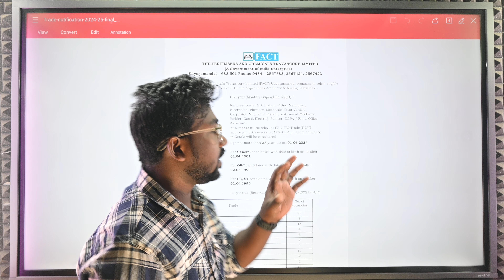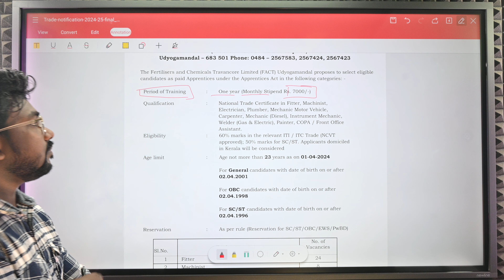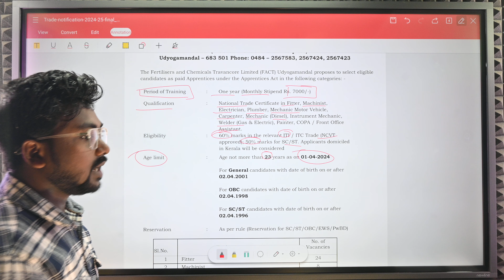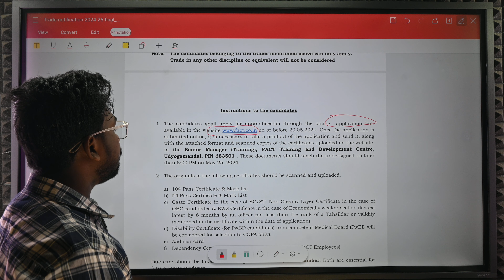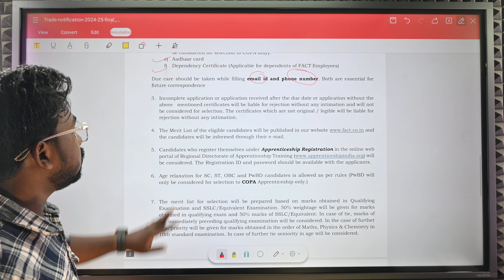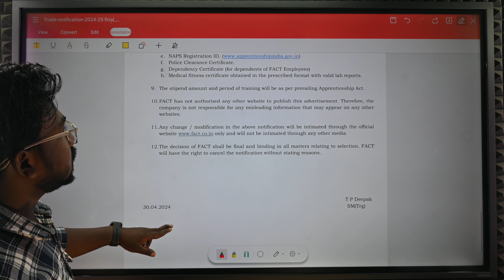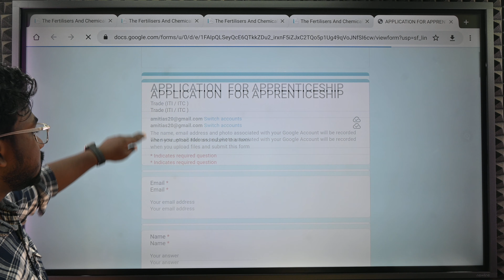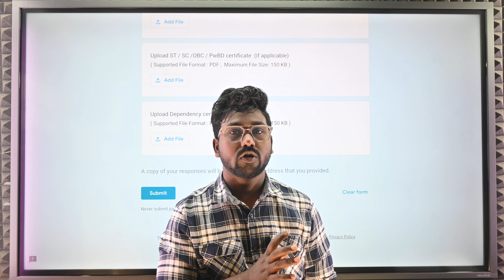How to Apply FACT Apprentice 2024 / Total Post - 98 /Fact chemical company letest vacancy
द फर्टिलाइजर एंड केमिकल ट्रैवल लिमिटेड के तहत अप्रेंटिस के तौर पर 98 पदों की वैकेंसी आ चुकी हैनीचे आपको नोटिफिकेशन का लिंक और अप्लाई का लिंक दोनों का लिंक दे दिया गया अगर आपको फिर भी फॉर्म भरने में किसी तरह का परेशानी होता है तो आप हमें इंस्टाग्राम या फेसबुक के माध्यम से कांटेक्ट कर हेल्प ले सकते हैं

                                                                            धन्यवाद